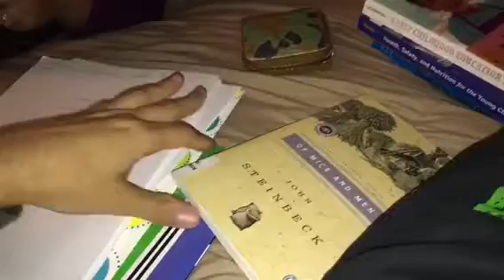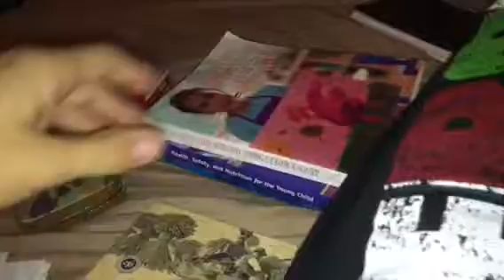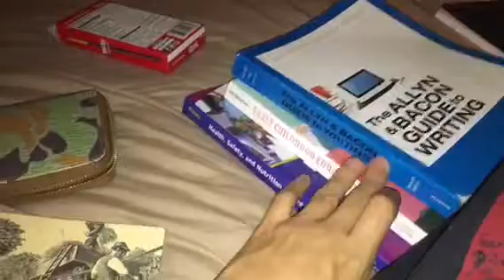ALMOST DONE SCHOOL!